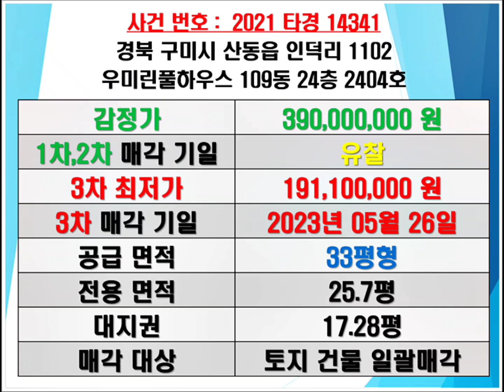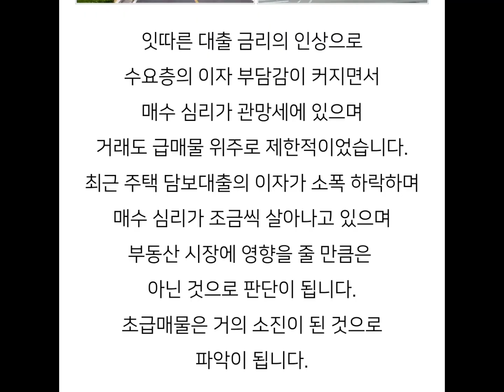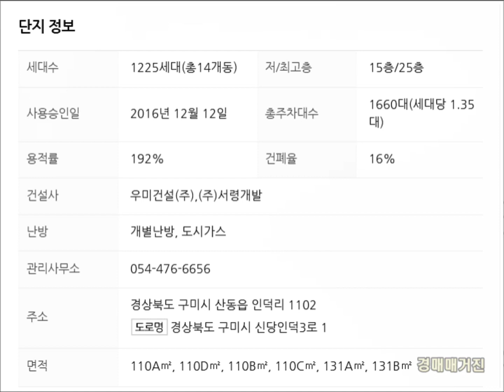구미아파트경매 구미우미린풀하우스경매 우미린풀하우스매매시세 구미산동읍아파트시세 구미확장단지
구미 산동읍 우미린풀하우스 아파트 경매/구미아파트경매